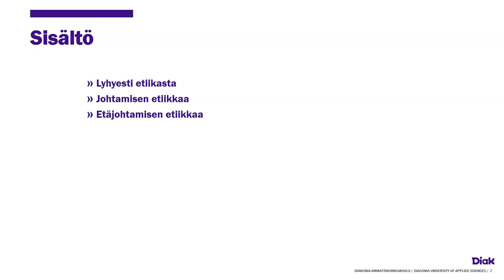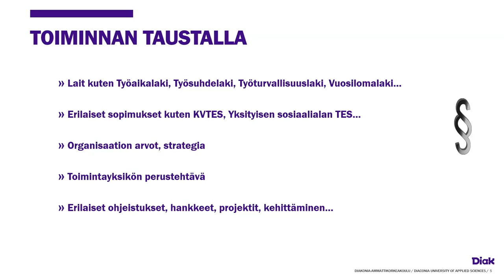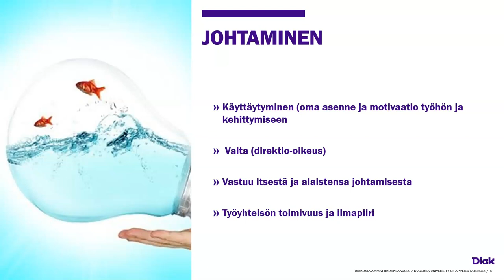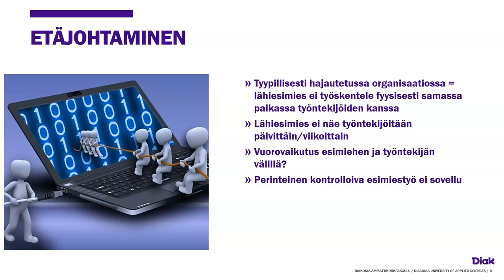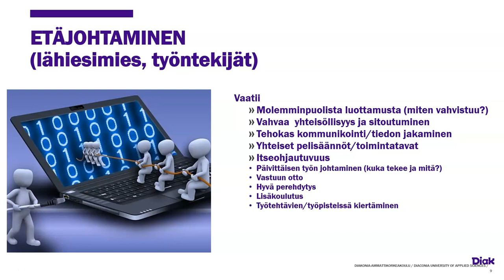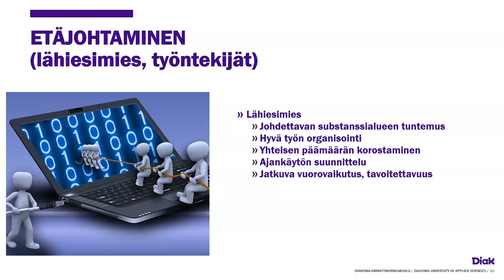Etäjohtamisen etiikkaa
Videolla kerrotaan etäjohtamisen etiikasta.

Pia Tauriainen
Diakonia-ammattikorkeakoulu/SotePeda 24/7 -hanke